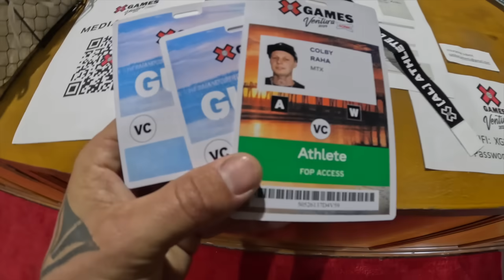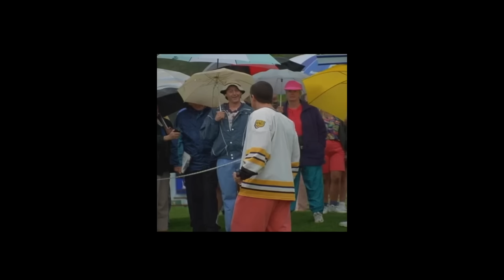Behind The Scenes | X GAMES 2024 on an Electric Dirt Bike!